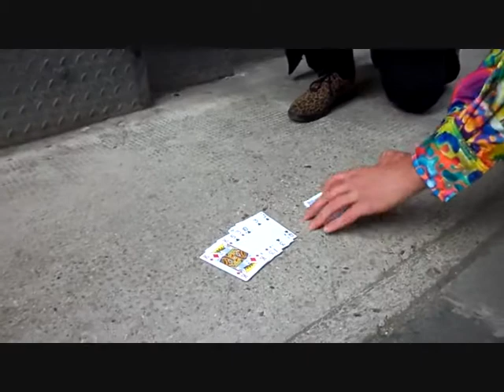Doug Flemming gives Paul Zenon the 'Gift of Wonder' - Street Magic Trick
Doug Flemming gives Paul Zenon the 'Gift of Wonder' by showing him an amazing magic trick with cards. Could this be Doug Flemming's longes hug yet? and @dougflemming1